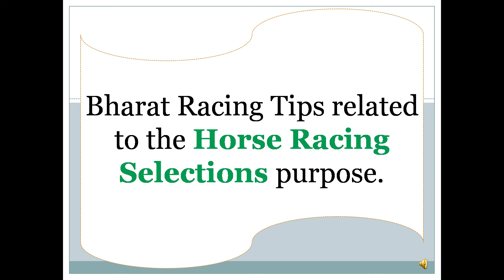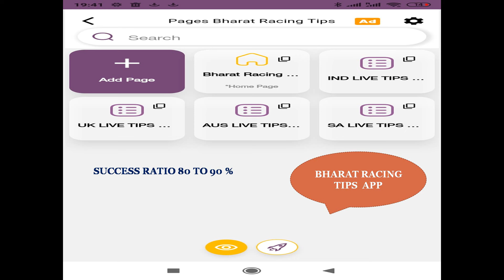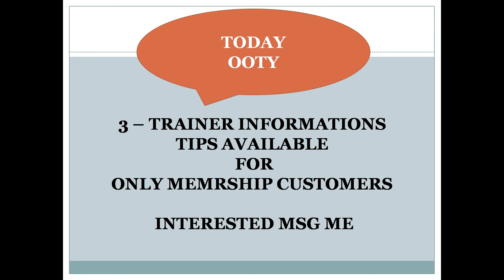Ooty Race Tips 28/04/2024 | Ooty Race Selections | Horse Racing Tips